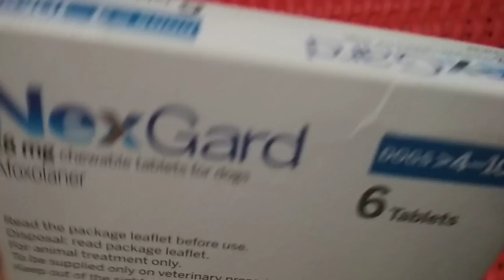Vet in Dhaka City Pet Doctor in Bangladesh @ Dr. Sagir's Pet Clinic 01912251312